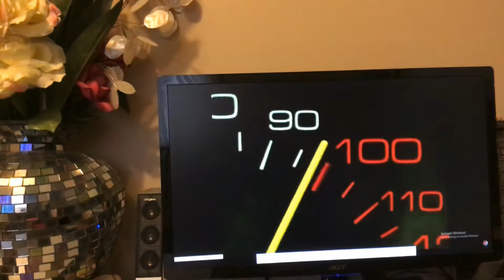Pepsi PTV Ad “Yeh Dil Maange More” Nameer’s Pepsi PTV Classics 1999